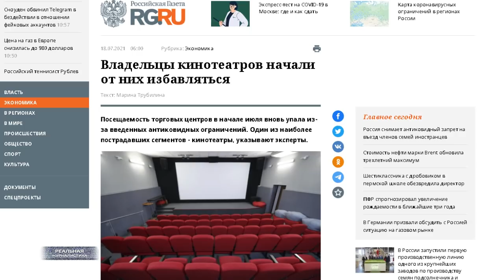ИГРА В КАЛЬМАРА: ПОКА НЕ ОТБЕРУТ ВСЕ!!! QR-коды в России: глобальный передел под шумок пандемии.